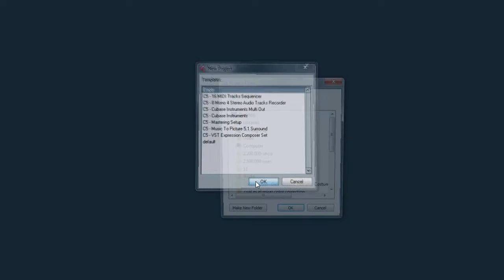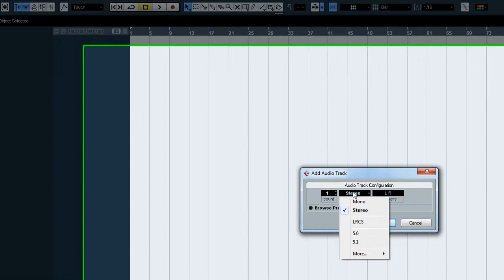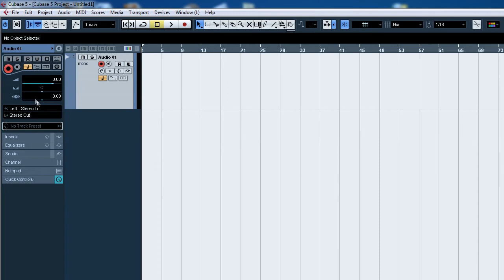Curso théorico Del Programa Cubase # 1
Curso théorico Del Programa Cubase
# 1
Primera Composición en Cubase 1

El mixer